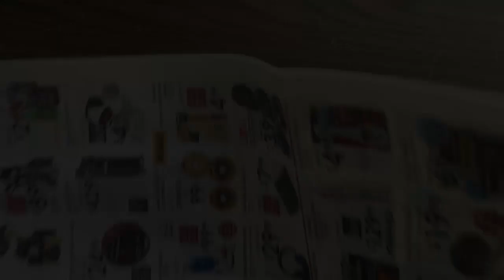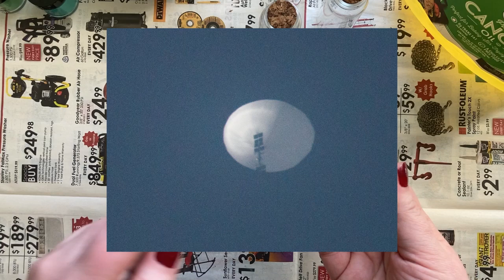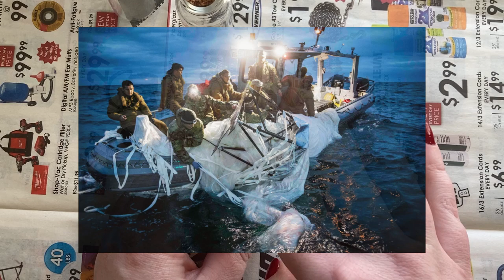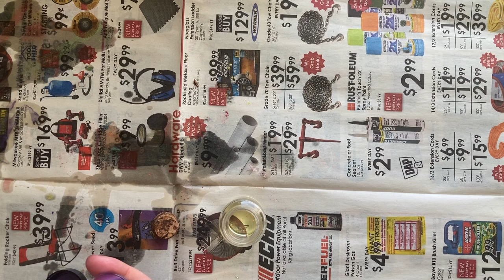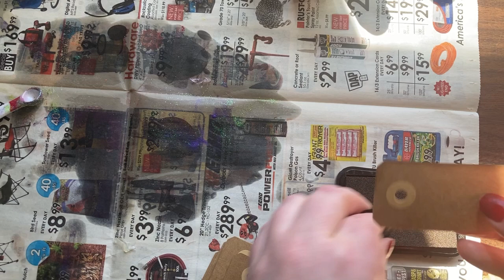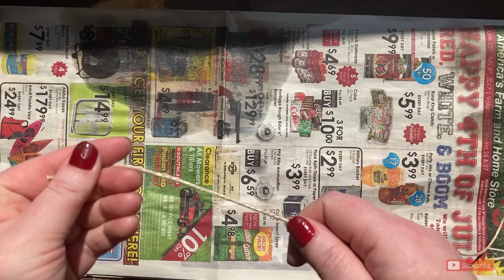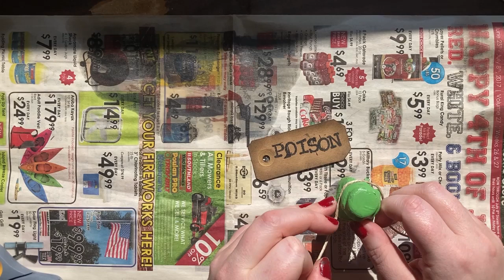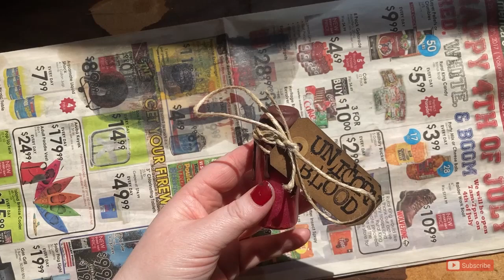MILITARY LOST THE UAP'S THEY SHOT DOWN??? | UFO's Disappeared! - Update on the February UFO Weekend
How do you LOSE a spacecraft that YOU shot down??? What is really going on with our government's recon and retrieval of the UAP's that they shot down in February 2023? Are they related to the Chinese spy balloon? Why won't senior government officials rule out "aliens"? Let's discuss!

Welcome to the Crafty Cryptid, a channel dedicated to the dark, the mysterious, and the bizarre told in story form.